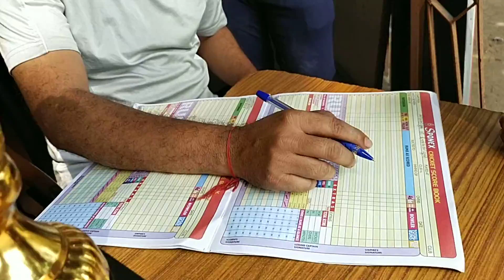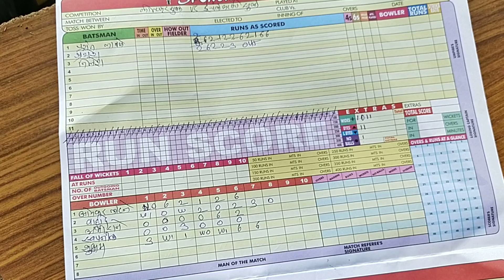Ichalkaraji v kolhapur part 2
Dipak kasture birthday special tournament...